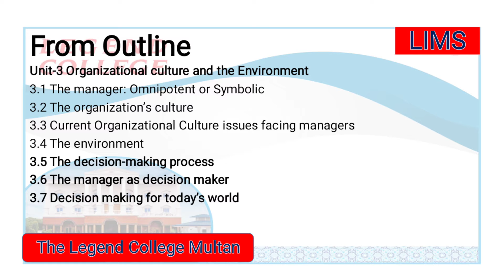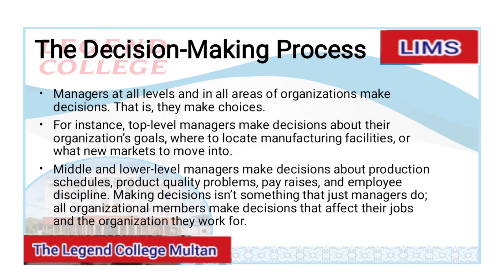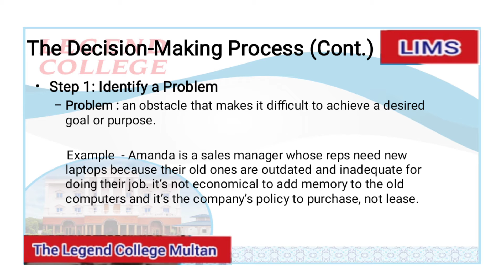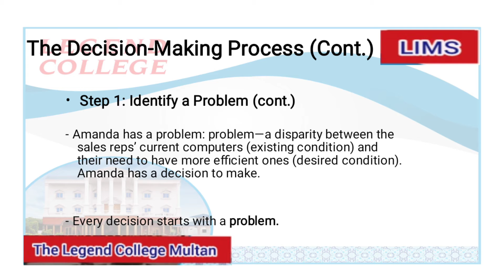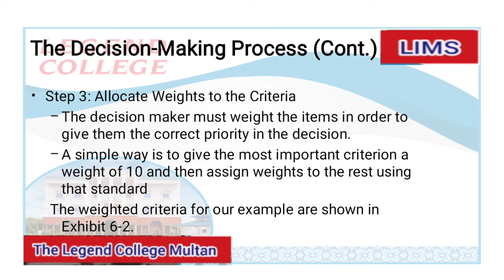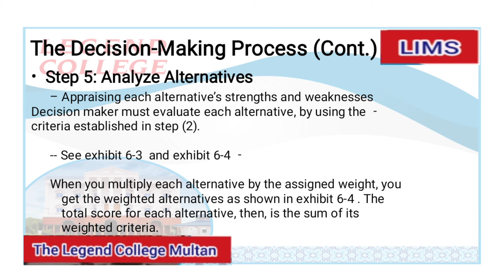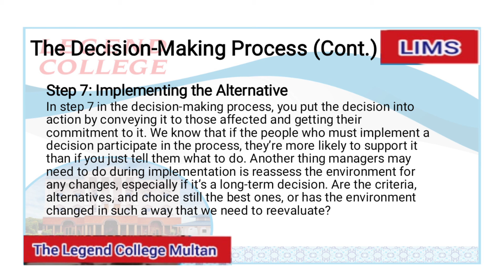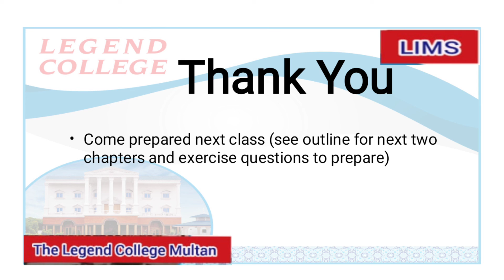Intro to management | BBA 2nd | Lecture #06| Sir Ghulam Asghar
Intro to management ,
| BBA 2nd | ,
Lecture #06|,
 Sir Ghulam Asghar ,